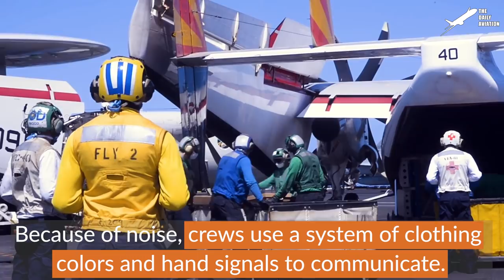How US Aircraft Carrier Deal With Intruding Elements on Their Massive Anchors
Welcome back to the Daily Aviation for a new documentary video about life on an aircraft carrier including the process of raising or bringing down anchor but also cleaning them against intruders such as algae and mussels in particular that can damage or prevent the anchors from functioning properly.